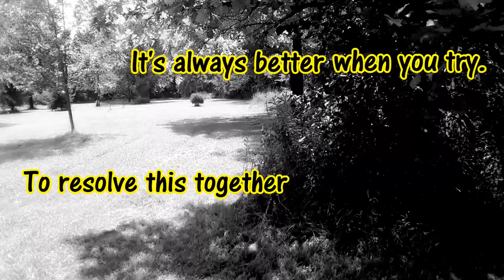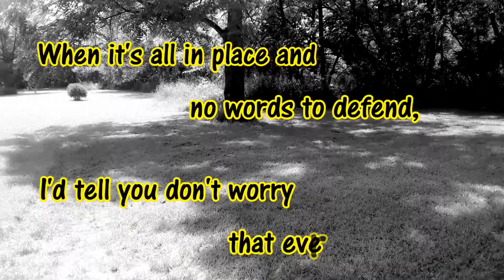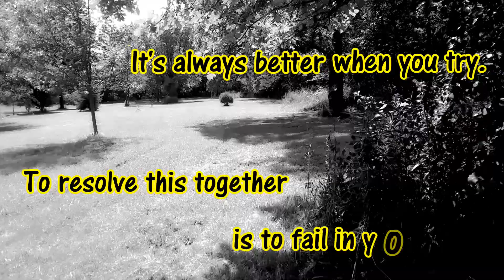Marker 26 - "Everything Ends" [OFFICIAL AUDIO]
Heya! Lyric video. Marker 26 is an alternative/emo project with a friend of mine. We're both guitar/vocals.